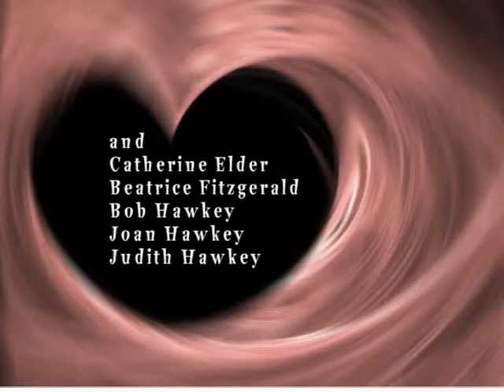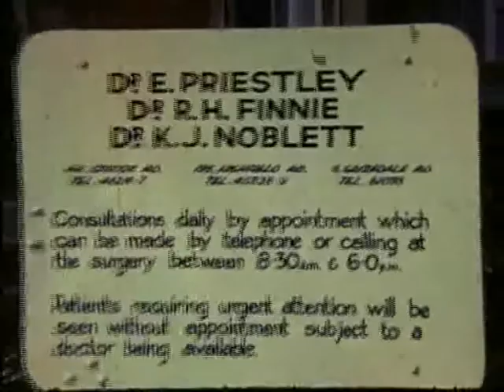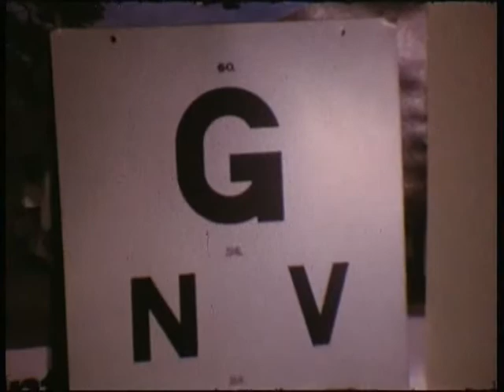Plastic Surgery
No limbs were lost in the making of this 1974 Classic ... except that hand - nobody is sure where that is now lurking.